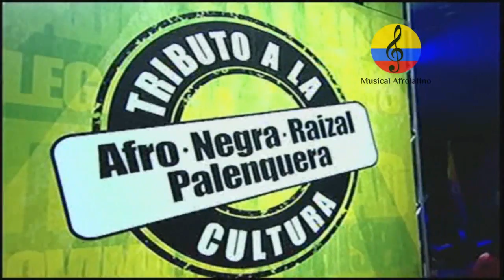Concierto Tributo a la Cultura afro. Grupo Saboreo del Chocó. Parte I. Bogotá, 2011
Imágenes del concierto ‘Tributo a la cultura afro, negra, raizal y palenquera’, que se realizó el miércoles 20 de Julio del año 2011 en el Palacio de los Deportes de la ciudad de Bogotá, Colombia,  espectáculo organizado por el Ministerio de Cultura. El concierto comenzó con la interpretación del himno nacional, a capela, por parte de la cantante chocoana Clarisol Martínez. En seguida, el Grupo Saboreo subió la temperatura y le entregó, al Grupo Gualajo, cuya marimba (instrumento que también se conoce como el piano de la selva) refrendó la evocación a los aires del Pacífico. Se dio  paso a la primera de las homenajeadas: Leonor González Mina, la Negra Grande de Colombia, que estuvo acompañada por el grupo Herencia de Timbiquí. Después hizo su presentación Coral Group (de Providencia), y luego, la segunda homenajeada: Petrona Martínez, la Reina del Bullerengue. De las piezas clásicas interpretadas con maestría por la pianista Tersita Gómez y la soprano Betty Garcés, se pasó al muy urbano trío de rap La Etnnia, y de ahí a los temas de Son Palenque. Siguió Graciela Salgado, que estuvo con su grupo las Alegres Ambulancias, y Totó la Momposina. Luego, la orquesta bogotana La 33 y de Juan Carlos Coronel. El concierto lo organizó el Ministerio de Cultura, en el marco de la designación, por parte de la ONU, del 2011 como Año Internacional de la Afrodescendencia, para rendir homenaje  a la cultura afrodescendiente. El Grupo Saboreo se inició en Condoto – Chocó, tierra natal de su director, Octavio Panesso Arango. Hoy tiene su sede en Quibdó – Chocó, Saboreo se compone de 23 integrantes, los cuales se reducen a 17 cuando es necesario. Éstos en su mayoría son chocoanos. Saboreo es el grupo creador e intérprete original del tema “La Vamo a Tumbá”, que tanto renombre ha tenido a nivel nacional e internacional. "La Vamo a Tumba", "La Feria Del Mundo", "La Arrechera". Quibdó, Chocó, Colombia